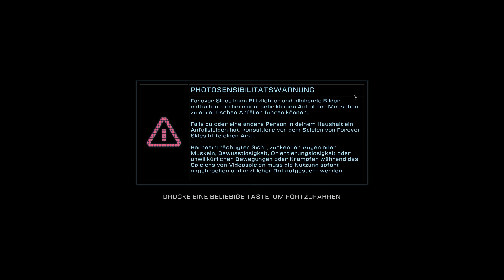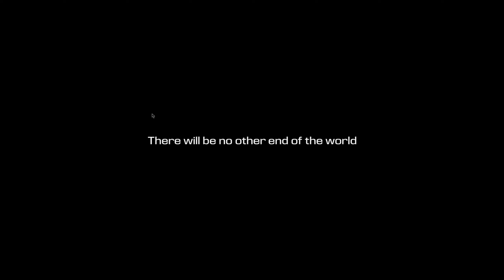Wir spielen Subnautica in den Wolken #01 👨‍🚀 Forever Skies 💨 Lets Play Deutsch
Forever Skies, Let´s Play